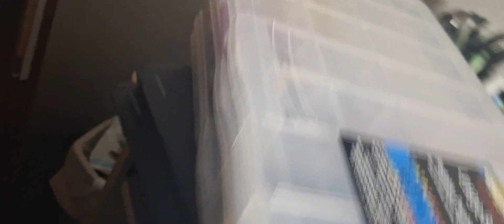GINGERBREAD HOUSE AND ZEN GARDEN.... VLOGMAS DAY 23!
Hey T squad its me Lady T ... this is Lady T LTW welcome or welcome back... VLOGMAS 23

ANYWAYS...